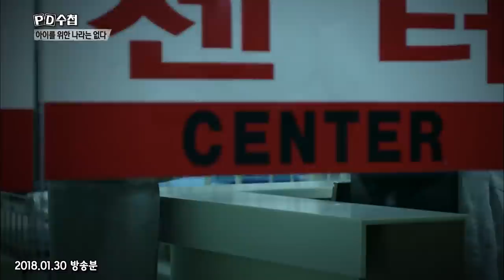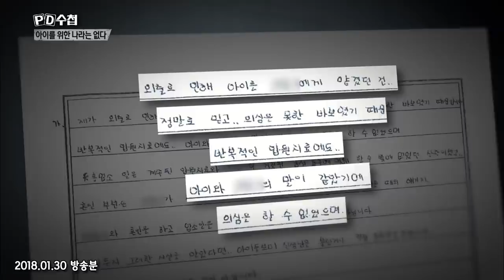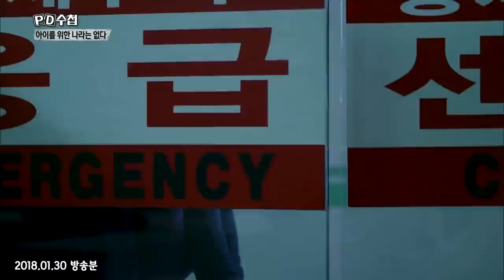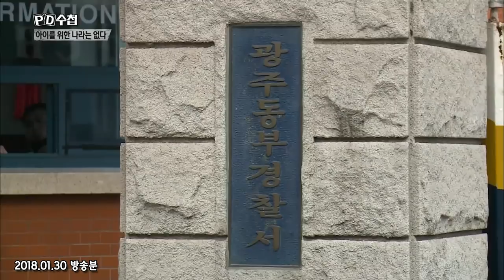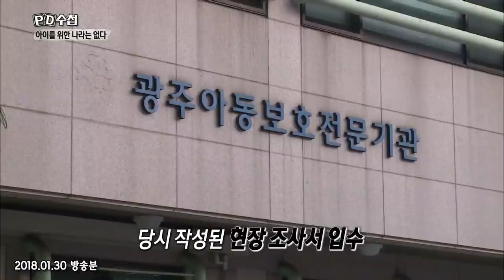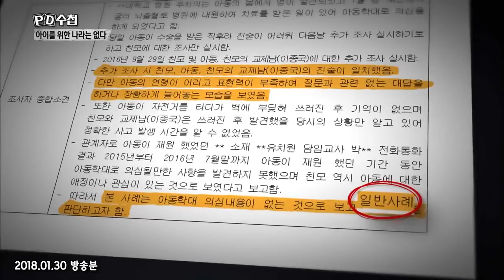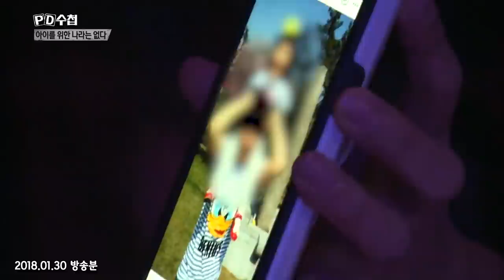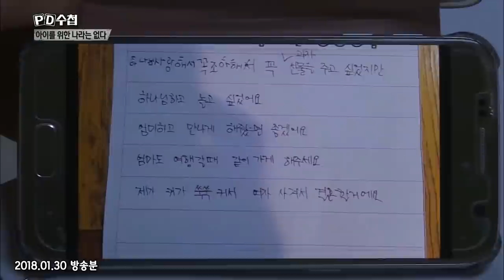[Full] "엄마 생각해 참았다" 구타, 학대당해 실명한 아이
✔관련 방송
2018년 1월 30일
"아이를 위한 나라는 없다"